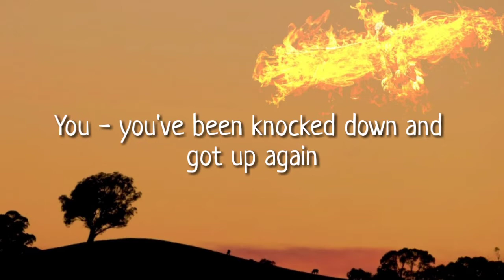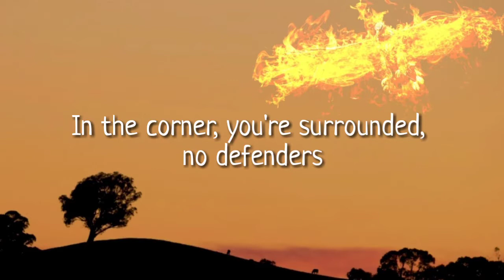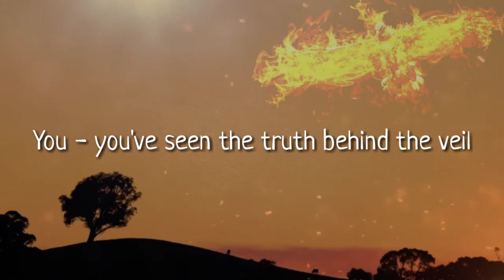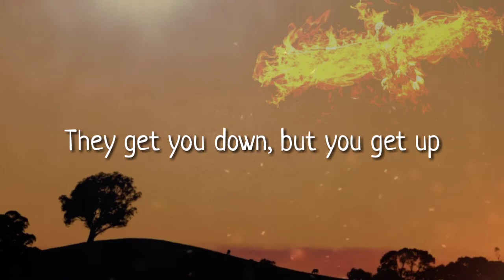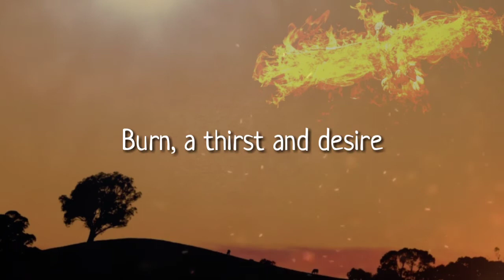Netrum & Halvorsen - Phoenix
📣 IMPORTANT ▼

(LYRICS) netrum & halvorsen - phoenix lyrics

 [Spoken Intro]
Birds and people are living together in seemingly perfect harmony
Until one day a young man catches fire
This is "Phoenix"

[Verse 1]
You - you've been knocked down and got up again
In the corner, you're surrounded, no defenders
Woah, you - you've hid your fury and kept it in
But it's time now you ignite and turn to embers

[Chorus]
Like a phoenix you burst into fire
Burn, a thirst and desire
You transform, light up in a flash
You spread your wings and rise from the ashes
Phoenix you burst into fire
You spread your wings and risе from the ashes

[Drop]
They gеt you down, but you get up
They let you drown, but you don't stop
You show them you're a phoenix
Woah

[Spoken Transition]
Get ready Verse 2: Electric Boogaloo

[Verse 2]
You - you've seen the truth behind the veil
And you know that they're just looking for attention
Woah - you, don't let their ruthlessness prevail
Oh, it's time now, light your fire for ascension

[Drop]
They get you down, but you get up